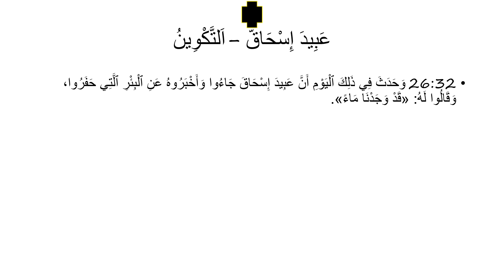عَبِيدَ إِسْحَاقّ :اَلتَّكْوِينُ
Words of the Servants of Isaac as found in Genesis